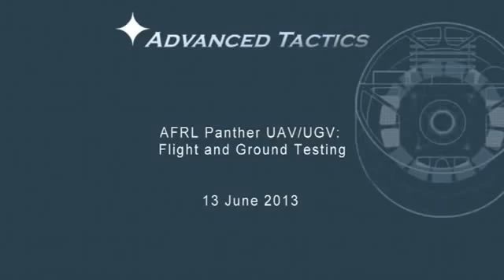zo1406p25 heli vid